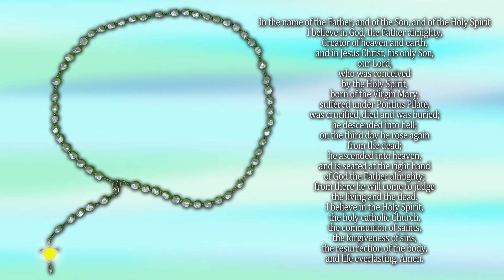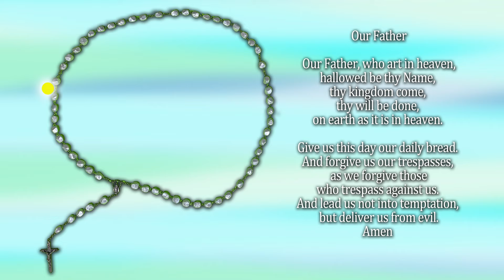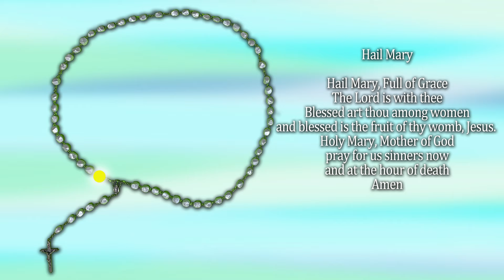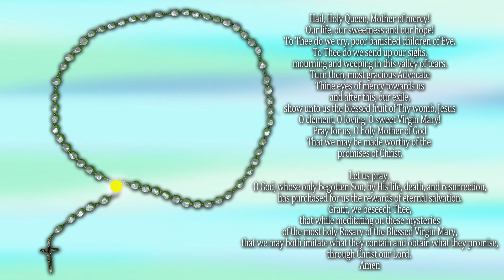Daily Rosary (Wednesday & Sunday) Glorious Mysteries - Virtual Rosary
American/ English Catholic prayer resource. 4K UHD video/images & HQ audio narrations... Include any prayer intentions in the comments.
Mysteries & Prayers Listed Below:

Glorious Mysteries:

First Mystery: The Resurrection of Jesus Christ
Second Mystery: The Ascension of Jesus to Heaven
Third Mystery: The Descent of the Holy Ghost
Fourth Mystery: The Assumption of the Blessed Virgin Mary into Heaven
Fifth Mystery: The Coronation of the Blessed Virgin Mary, Queen of Heaven and Earth

and in Jesus Christ, his only Son,
our Lord,
who was conceived
by the Holy Spirit,
and is seated at the right hand
of God the Father almighty;
from there he will come to judge
the living and the dead.
and life everlasting. Amen.

Hail Mary:

Holy Mary, Mother of God, pray for us sinners now, and at the hour of death

Glory Be:

O my Jesus,
save us from the fires of Hell; lead all souls to Heaven,
especially those in most need of Thy mercy.
Amen.

Thine eyes of mercy towards us
That we may be made worthy of the
promises of Christ.
O God, whose only begotten Son, by His life, death, and resurrection, has purchased for us the rewards of eternal salvation. Grant, we beseech Thee, that while meditating on these mysteries of the most holy Rosary of the Blessed Virgin Mary, that we may both imitate what they contain and obtain what they promise, through Christ our Lord.
 Amen